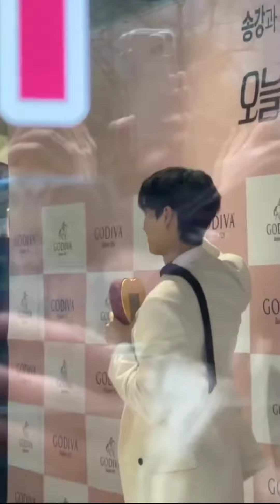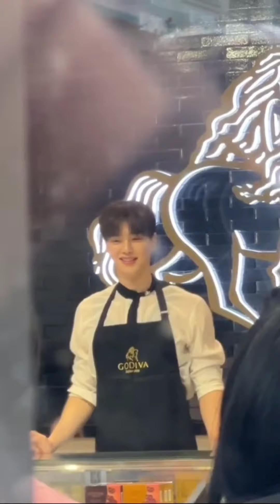고디바 행사 첫등장부터 퇴근길 까지 총영상~ 💓